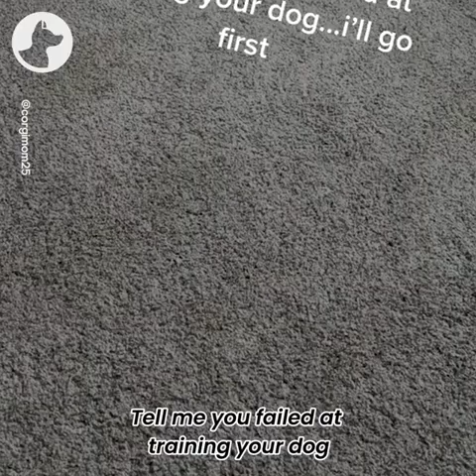😍😍 BEST OF CUTE CORGI 2022 | CORGI PETS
Funny Corgi Pets around the world!!

WE LOVE KIDS THAT LOVES FUNNY CORGIS

Including peachie and chico the corgis...